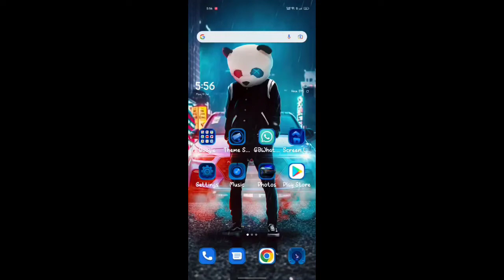24kGoldn - Mood ❤️ ( FreeFire Highlights )videos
99Day 2 in 😱 granny chapter 2 😨😱 (the scariest game

free fire shayari video download
free fire comedy tamil
Nobita rank in free fire.
Rohit funny video
comedy video
free fire real
Nobita free fire
Doremon free fire
free fire ban. video
free fire funny video status shayari
free fire funny video short
फ्री फायर फनी वीडियो
free fire status,24kgoldn- mood,brown munde remix, trendingshayrifreefire, shayriviralfreefire, shorts,viralshayri,short,the donato,loud,

Raj Grover old Funny videos
THE CUTIE RUNKHUSh

24kGoldn - Mood ❤️ ( FreeFire Highlights )
Rohit funny video
comedy video
free fire real
Nobita free fire
Doremon free fire

😨 Day 4 in granny chapter 2 (the horror game) part
leader Kumawat yt

24k Goldn mode ❤️ free fire (highlights)
leader Kumawat yt
Home
Shorts
Subscriptions
Library
Description

SHOW LESS

AllPuzzle gamesAction-adventure gamesRelatedLiveRecently uploadedWatched